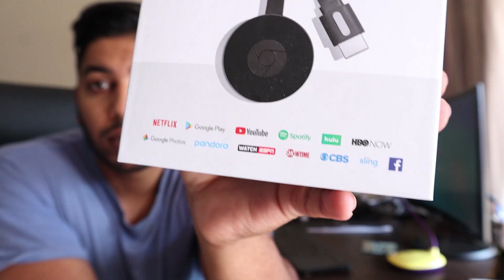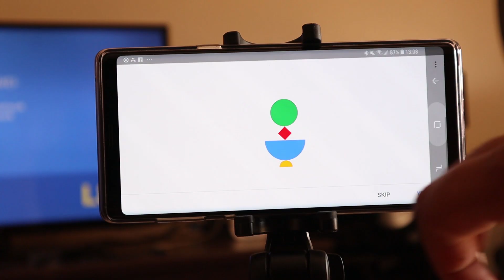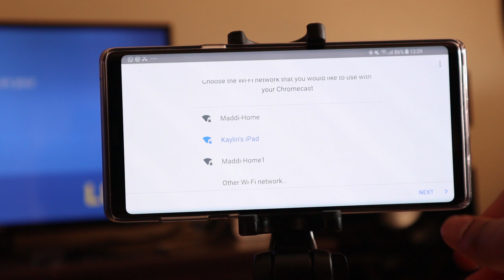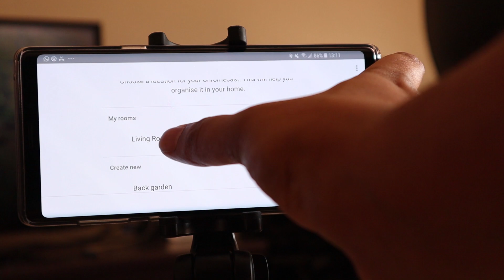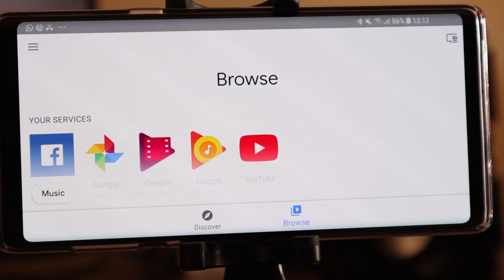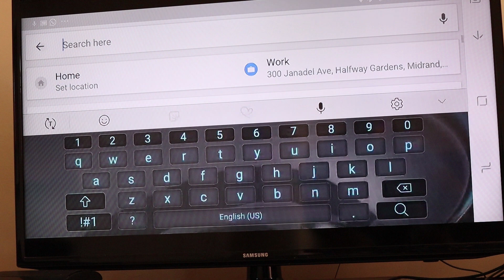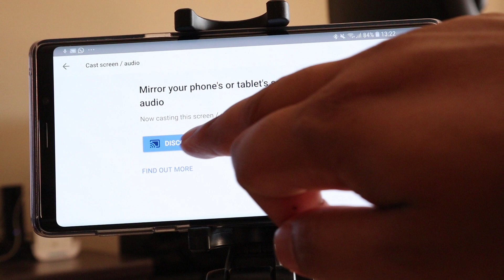Google Chromecast- is it worth it?